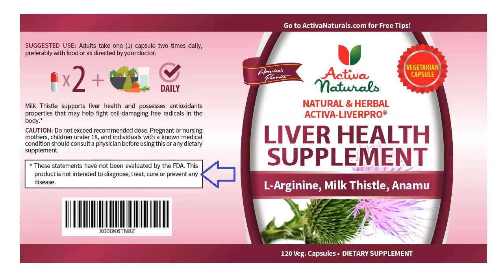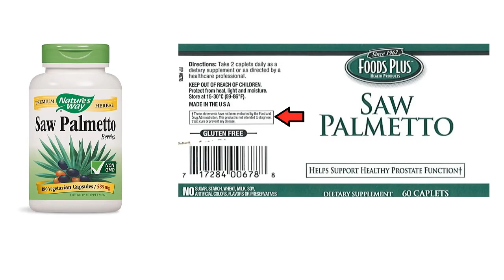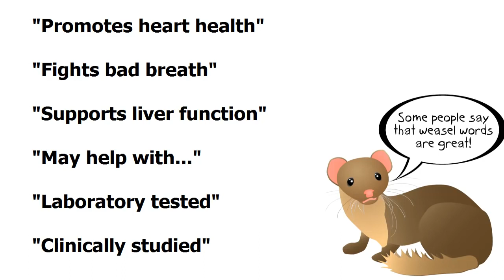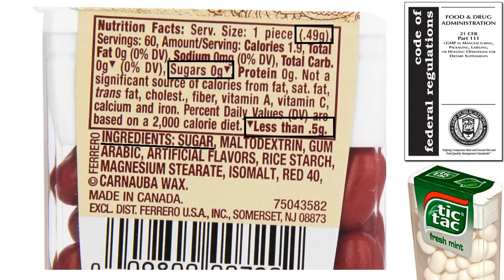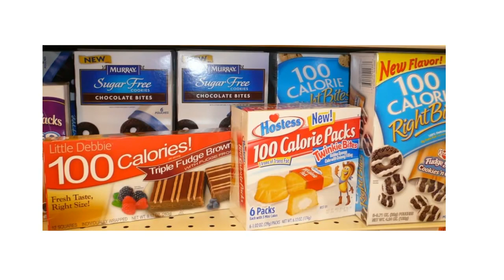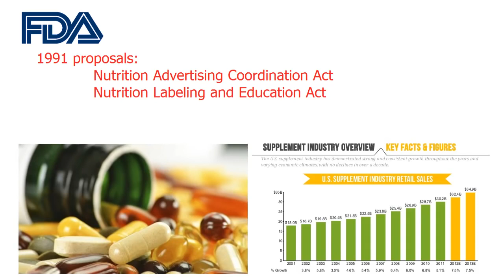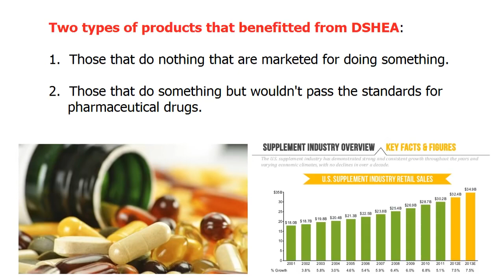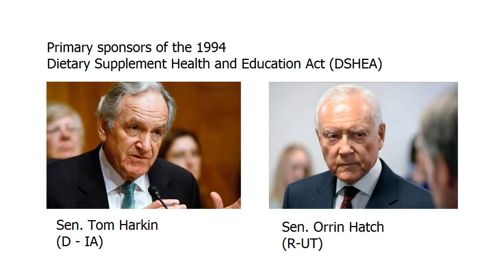The Quack Miranda and Weasel Words (C0nc0rdance)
(1)
(2)
(3)
(4)
(5)
(6)
(7)
(8)
(9)
(10)
(11)
(12)
(13)
(14)
(15)
(16)
(17)
(18)
(19)
(20)
(21)